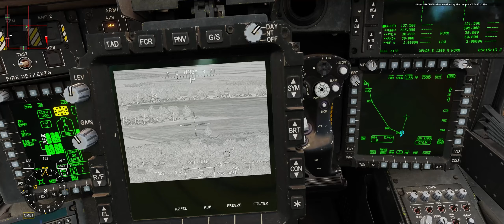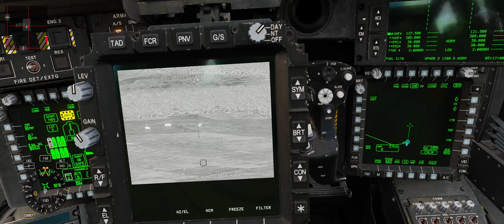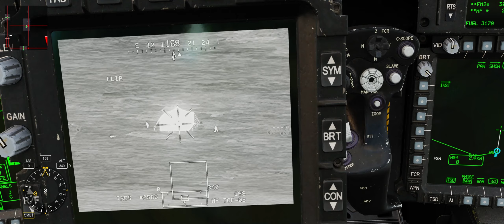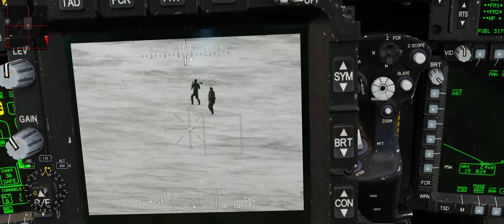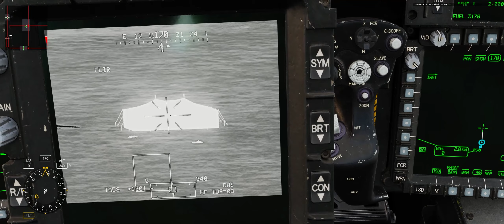DCS: AH-64D, Terrorist Camp Mission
간만에 아파치 난이도 쉬운 미션 플레이